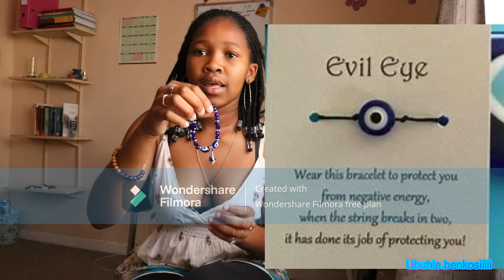MY SPIRITUAL JOURNEY||SOUTH AFRICAN YOUTUBER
Hey sugar beans, hope you’re all doing well.
LET’S ADDRESS THE ELEPHANT IN THE ROOM. I’m gorgeous right? Lol, jk.
The watermark! My editing software crashed last minute and by the time I was done editing, I realised there was this huge watermark and I didn’t want to make another excuse for not uploading. I promise it’ll be fixed next upload, let’s act as if we don’t see it, ye?
Anyways thank you for your love, support and patience and I hope this video was informative and thought provoking
Timestamps:
01:00 – What is spirituality and what do I believe in?
07:49 – Where did it start?
10:53 – What’s the hardest part?
15:16 – What can you do to start your own spirituality path?

Your girl